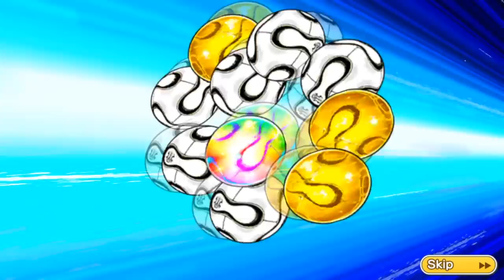[GACHA] 6 STEP SAMURAI GOLDEN 23 !!- CAPTAIN TSUBASA DREAM TEAM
6 STEP SAMURAI GOLDEN 23 !!
SIAPA YANG NYANGKUT ??